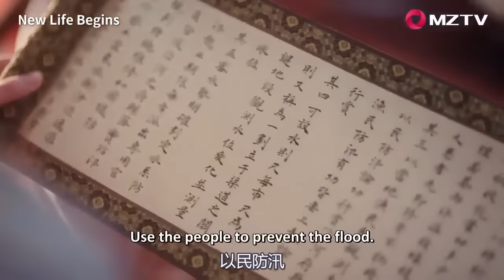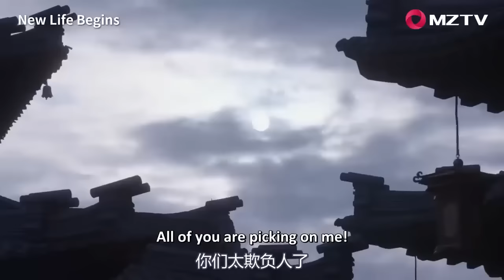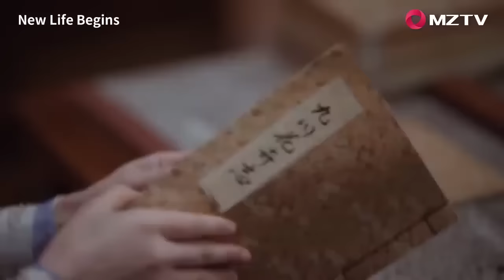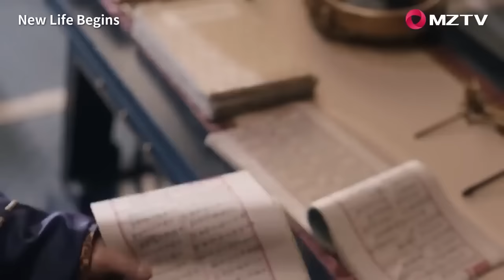主上霸氣表白少主，怎料少主直言：但我卻真心喜歡姑娘